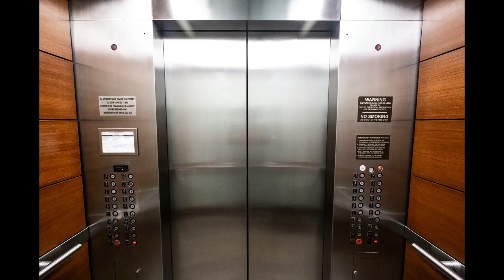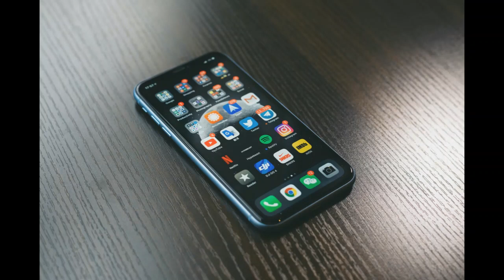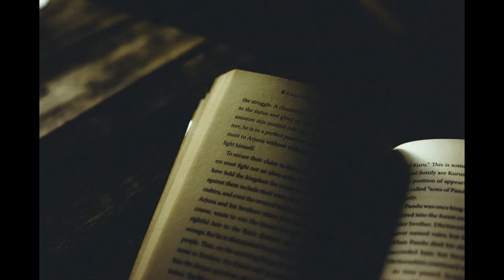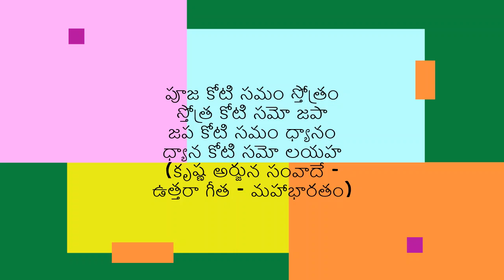ధ్యానం అసలు ఎందుకు చేయ్యాలి? || Lightworkers TV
YouTube Channel: Crack The Belief